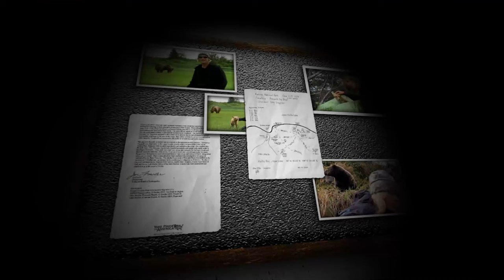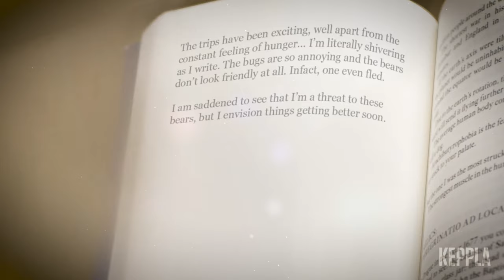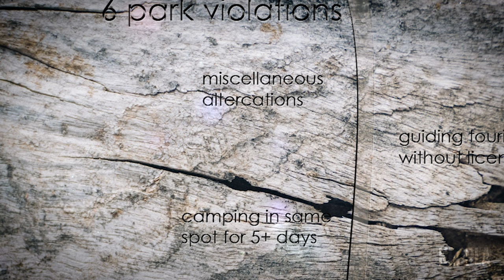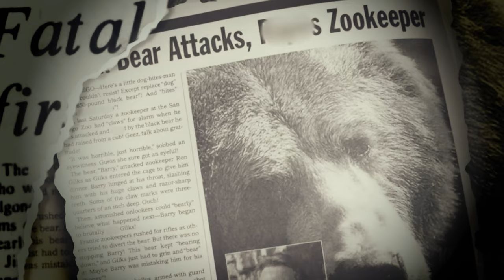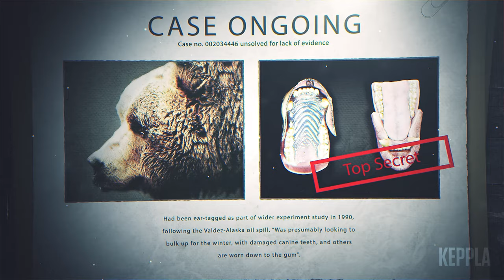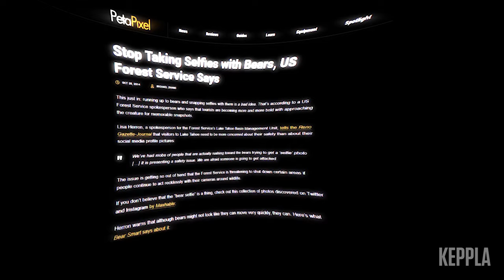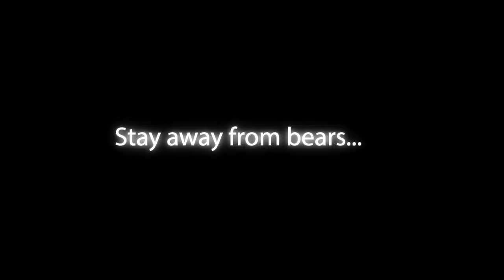The Tragic Tale of Timothy Treadwell: The Grizzly Man Eaten Alive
American environmentalist and amateur grizzly bear expert Timothy Treadwell spent 13 summers living with bears in Alaska. The "Grizzly Man" spends his summers in the Alaskan bush documenting and recording grizzly bears. But in October 2003, when he and his lover Amie Huguenard were killed and partially devoured by a grizzly bear, his passion for bears tragically led to his demise. The narrative of Treadwell serves as a warning about the perils of disobeying nature's laws and the results of living too closely with wild creatures. The 2005 Werner Herzog documentary "Grizzly Man" details his life story.

🪙 Sign up for Coinbase using my link and get $10 worth of free Bitcoin, the perfect way to start your journey into the world of cryptocurrency!

This lets others remix, tweak, and build upon your work non-commercially, as long as they credit you and license their new creations under the identical terms.